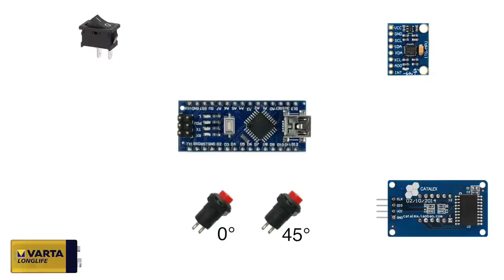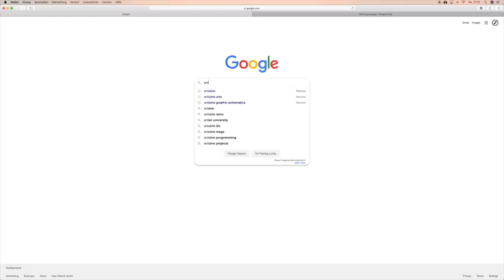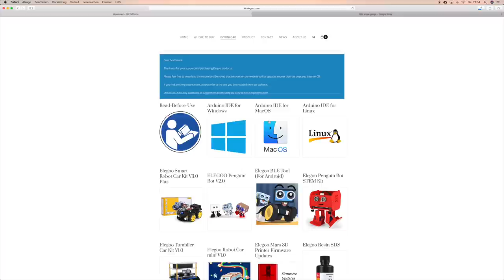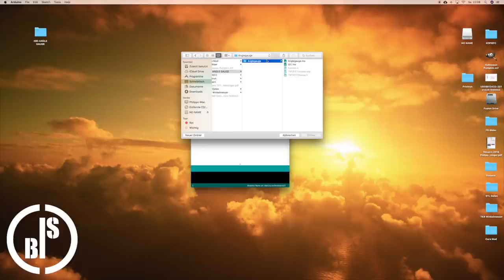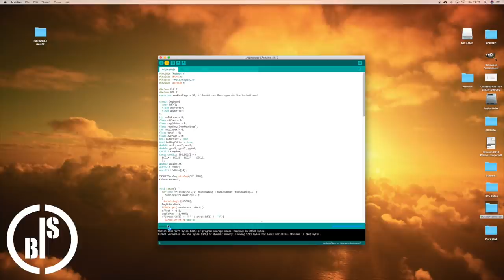FIX INSTALLED DIGITAL ANGLE GAUGE FOR THE TABLE SAW | HOW TO MAKE A DIGITAL ANGLE GAUGE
Recently I saw this device on the channel of "Fronix Bastelbude". I found this device very cool and wanted to build that too. It's not really difficult to make. If you can solder, and use a computer, you can build such a device.

ISBI

PART LIST :

Amazon.de :
Arduino Nano
Eleego Nano
AZDelivery Nano
Digital Anzeige (clock)
Digital Anzeige (Dezimal)
Taster (on/off)
Platinen Taster
9V Connector
Kabel (4x)

Amazon.com :
Arduino Nano
Eleego Nano
LAFVIN Nano
7 Segment Display (Clock)
7 Segment Display (decimal point)
Push Button (on/off)
Push Button (Lockless)
Perfboard Push Button
Gyroscope Sensor
Switch (on/off)
9V Connector
Wire (4x)
Pin Header Connector